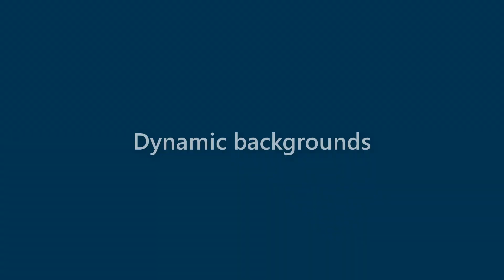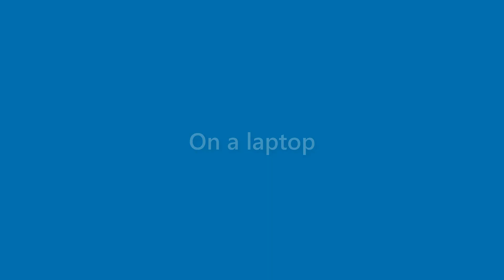Dave Buckner - appearance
Name Look - Dave Buckner - appearance. In this video we present "Dave Buckner" name look and feel in various scenarios.
This video will cover:
How does "Dave Buckner" look as a personal letterhead?
How does "Dave Buckner" look on a business card?
How does "Dave Buckner" look on a computer/laptop screen?
How does "Dave Buckner" look with different background colors?
How does "Dave Buckner" look with various fonts?